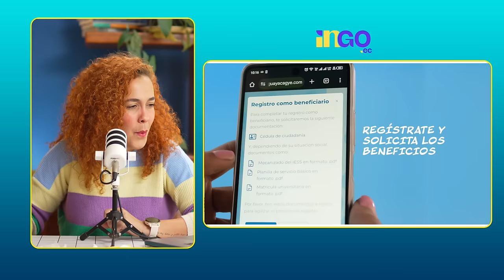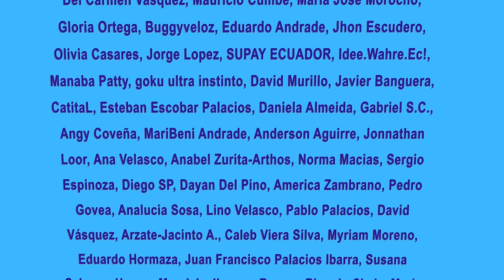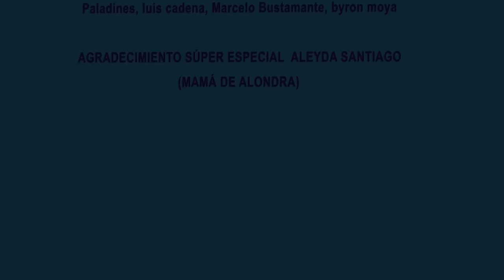Gobierno de Noboa comete violaci*nes de derechos humanos | Mirada internacional, preocupada.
La mirada internacional está puesta en Ecuador. El gobierno de Daniel Noboa, bajo el argumento de "conflicto armado interno" está cometiendo violaciones a los derechos humanos de los ecuatorianos.
En esta entrevista conversaremos con el defensor de DDHH, Fernando Bastias.